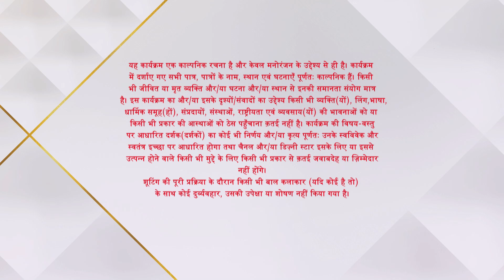Saraswatichandra | Kis baat se laga Danny ko shock?